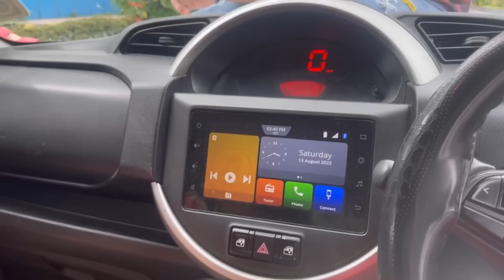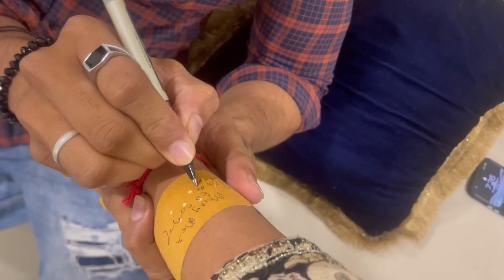I BECAME A DULHAN…AGAIN 👀